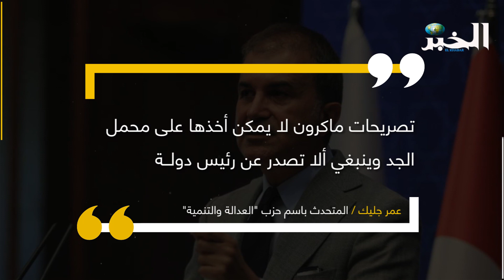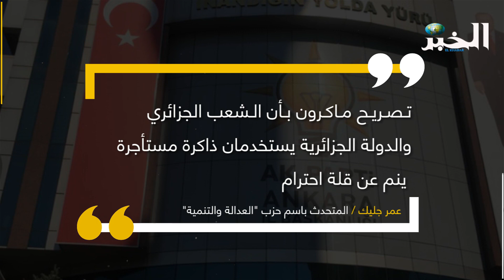حزب "العدالة والتنمية" التركي يرد على ماكرون